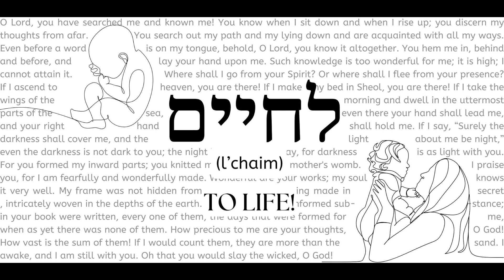L'chaim: Sanctity of Life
This is the last message in the series shared by Kevin Kassel.